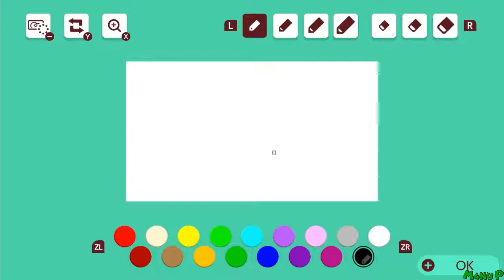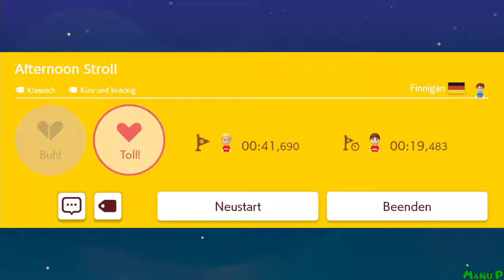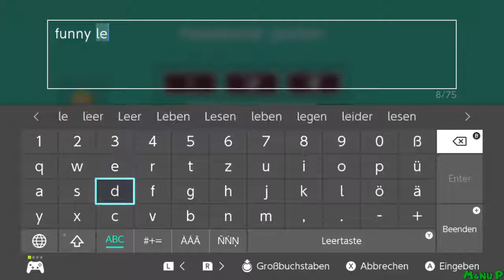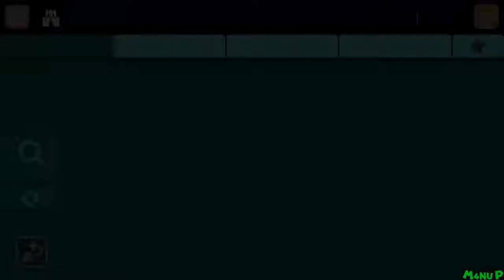Vielversprechende Level im Online-Modus? 🔨 Super Mario Maker 2 Online #01 [GER]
LET'S PLAY SUPER MARIO MAKER 2 ONLINE #01 [DEUTSCH | GERMAN] [720P | 30FPS]

Wenn euch mein Content gefällt, freue ich mich sehr über ein Like, Abo oder Kommentar! Das ist kostenlos und unterstützt mich dabei mit dem Kanal zu wachsen!

🎮System🎮
Nintendo Switch

🎮Release🎮
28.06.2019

🎮Genre🎮
Jump 'n' Run, Level Editor